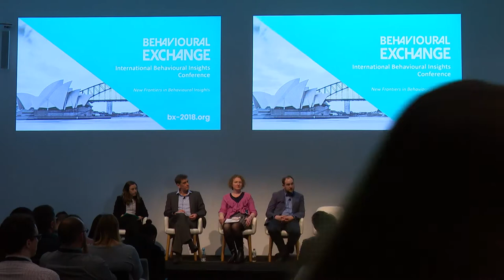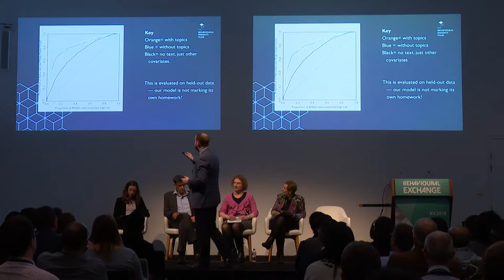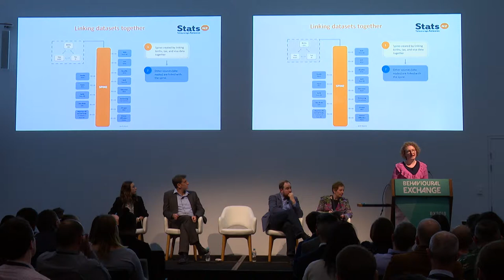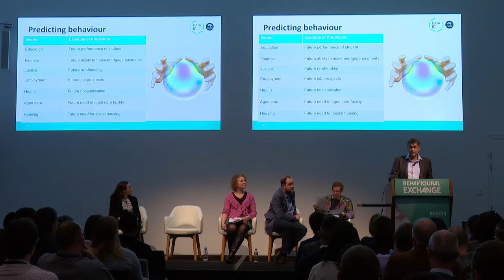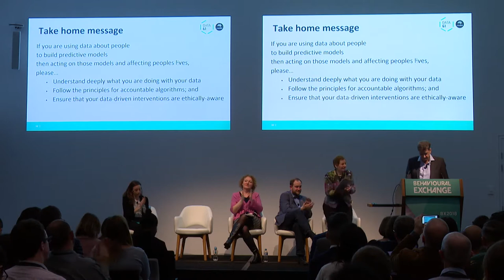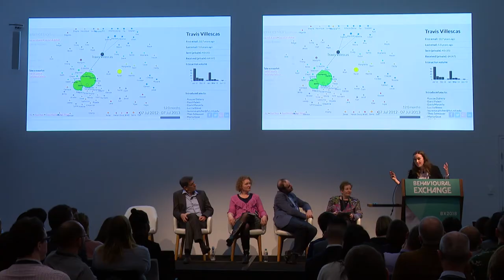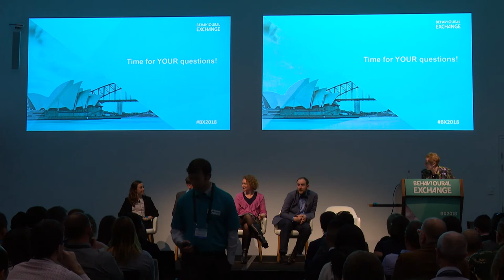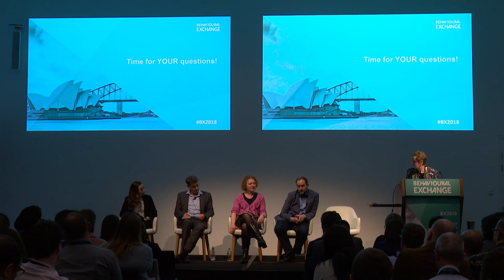BX2018 Journey 2: Big Data and Machine Learning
BX2018 Conference

Speakers:
Bec Weeks
Bill Simpson-Young
Michael Sanders
Sarah Minson